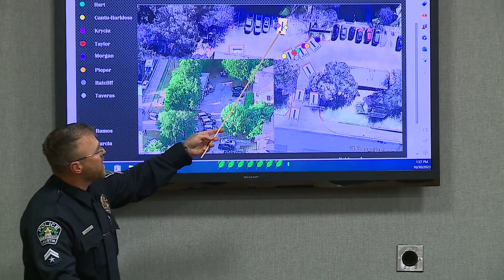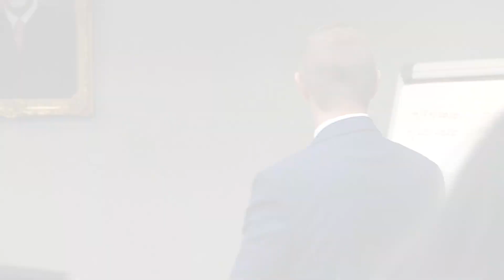Day 6 of Austin officer's murder trial delves into high-risk stop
Day 6 of the murder trial for Austin Police Officer Christopher Taylor focused on his handling of a 2020 high-risk traffic stop that led to the death of Mike Ramos. Conflicting accounts emerged regarding the distance Ramos' vehicle came to another police car, and the day concluded with a review of Austin Police Department training protocols for high-risk traffic stops.